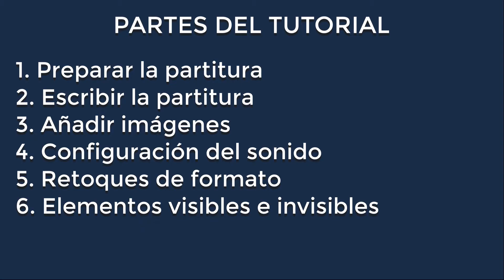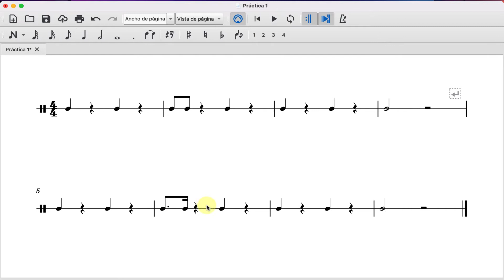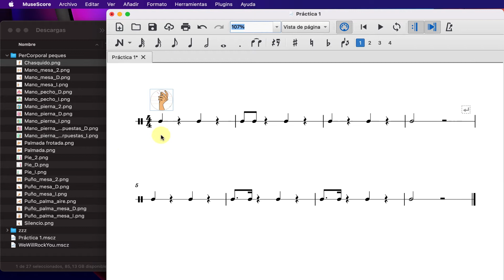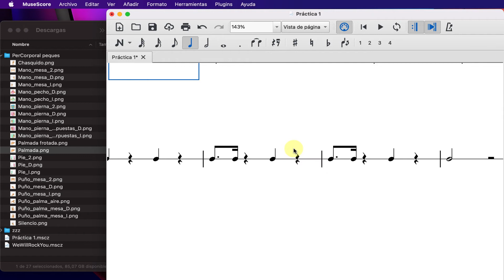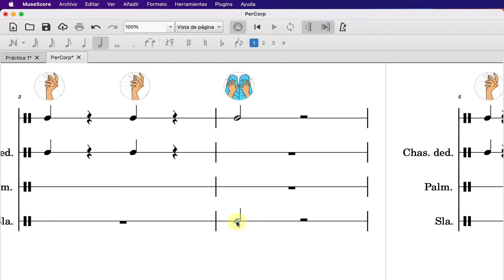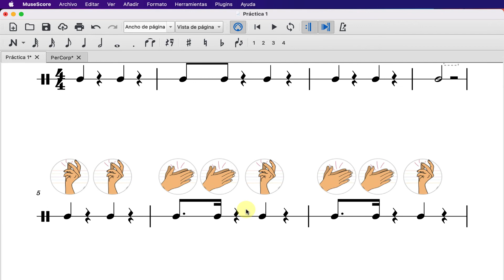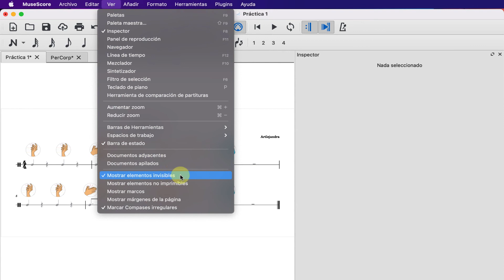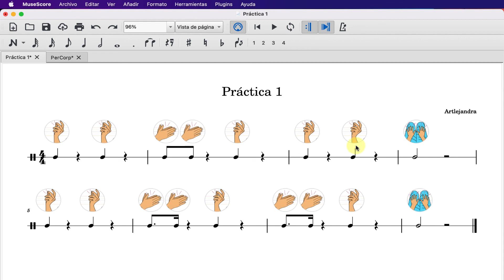TUTORIAL MUSESCORE 14 Musicogramas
00:00 Tutorial de MuseScore para elaborar un musicograma de percusión corporal.
00:20 - 1. Preparar la partitura
02:07 - 2. Escribir la partitura
03:11 - 3. Añadir imágenes
09:55 - 4. Configuración del sonido
12:19 - 5. Retoques de formato
16:10 - 6. Elementos visibles e invisibles